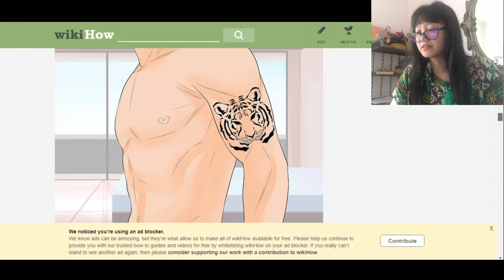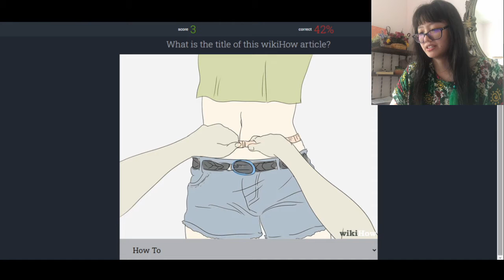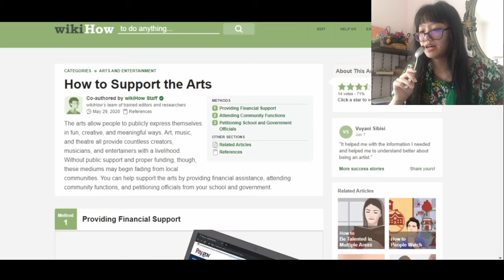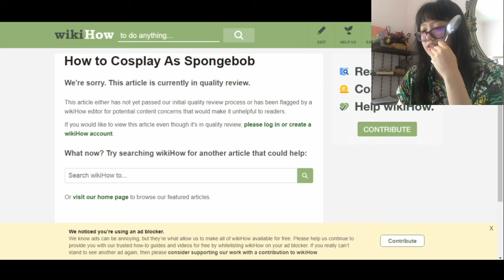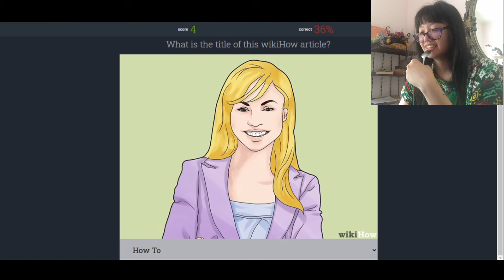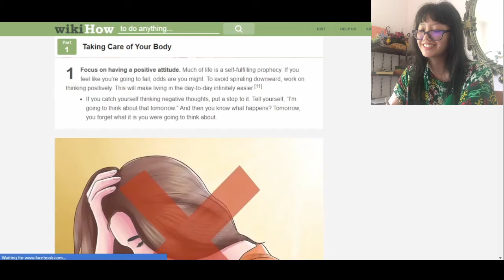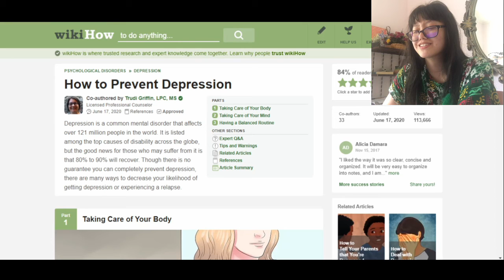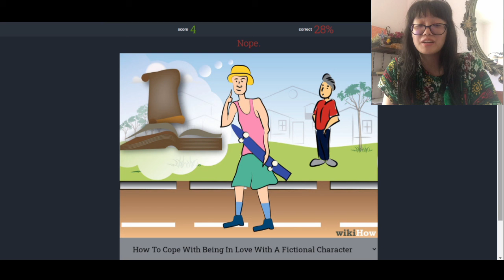A-Wiki-Wiki Wuuuut??? | Rika Plays: GUESS THE WIKIHOW ARTICLE!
Let's be confused together, shall we?